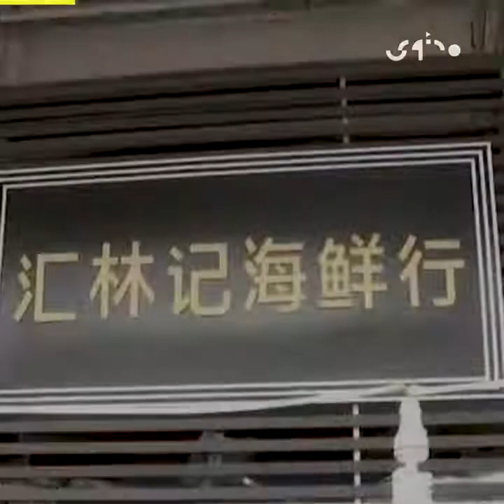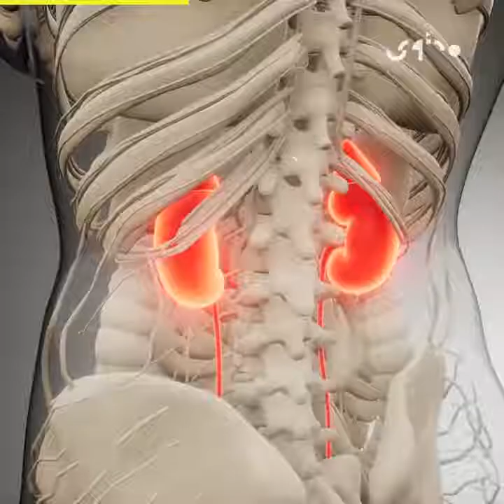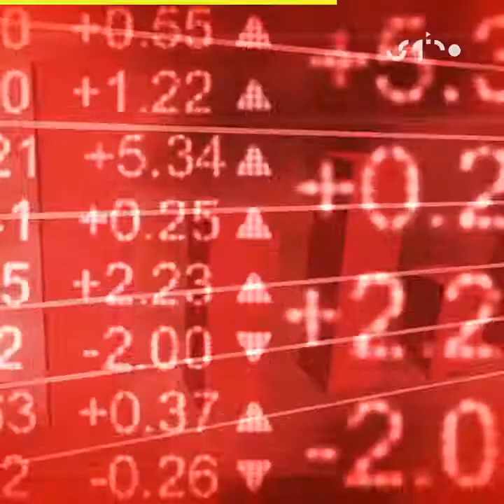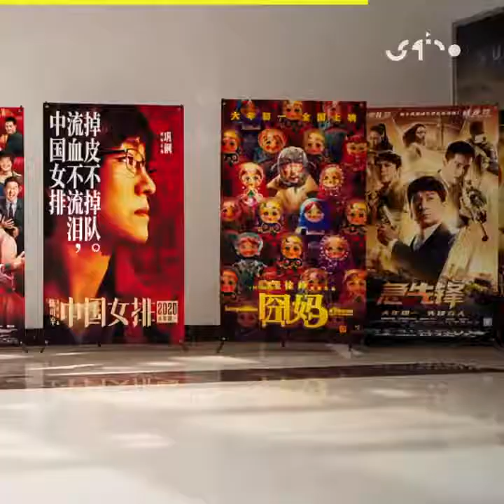كل ما يمكن ان تعرفه عن فيروس كورونا